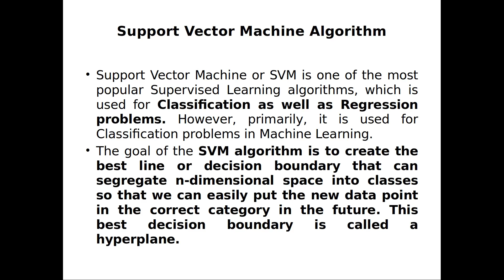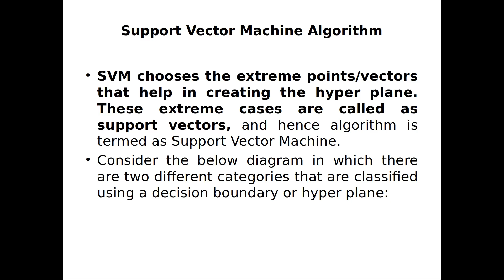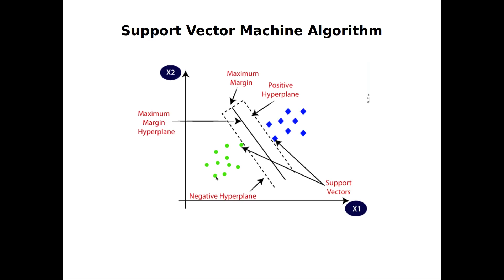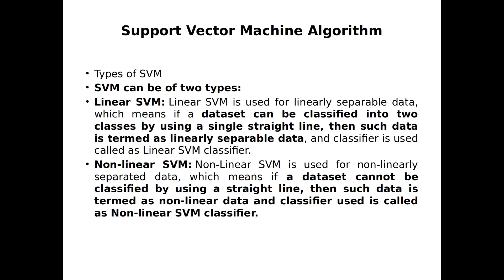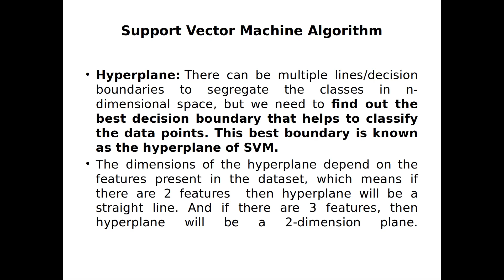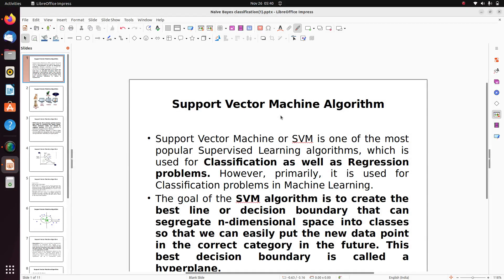Support vector Machine Learning Algorithm in Tamil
This Video Explain about the Concept of Support vector Machine Learning Algorithm in tamil